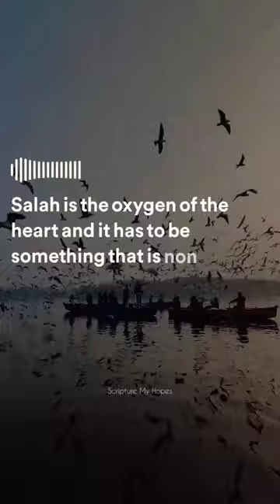Salah | Yasmin Mogahed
Speaker: Yasmin Mogahed

Islamic Reminders | Daily Quranic Quotes | Hadith and Sunnah | Islamic Motivations

👥 Share and be part of our Dawah.

Jazakallahu Khair!